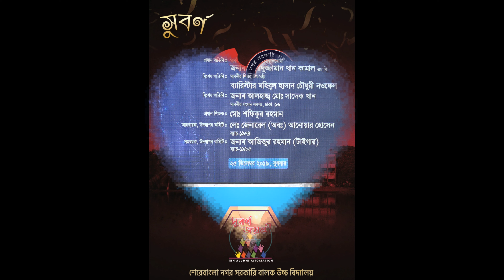Golden Jubilee Celebration of Shere Bangla Nagar Govt. Boys' High School, Anandaloke Mongolaloke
Organized By:
Sher E Bangla Nagar Govt. Boys' High School Student Association